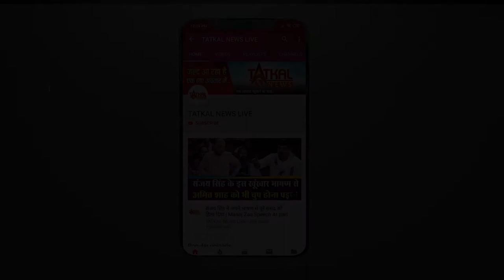NandamuriTarakaRamaRao : Wish You Happy Birthday || TatkalNewslive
Nandamuri Taraka Rama Rao, also known as Jr NTR or Tarak, is an Indian actor, singer, and television presenter who works in Telugu Cinema. In his film career spanning 20 years, Rama Rao has worked in over 29 films. He is mostly known for his single take acting, dialogue delivery and dancing without rehearsals